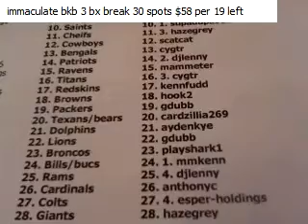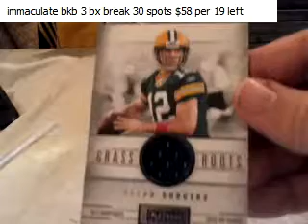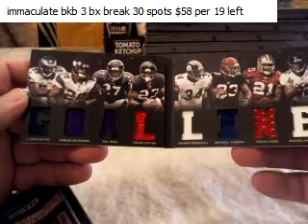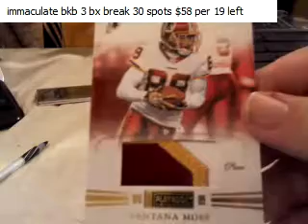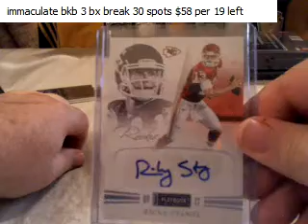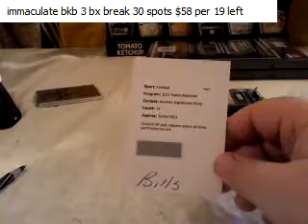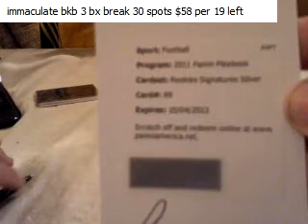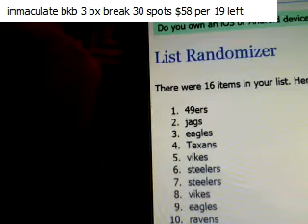11playbook3 12 14